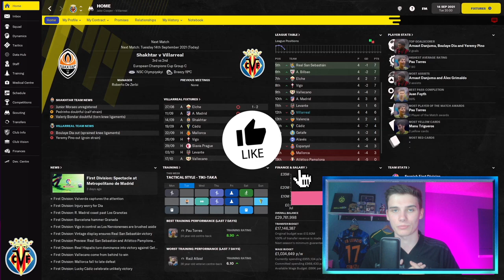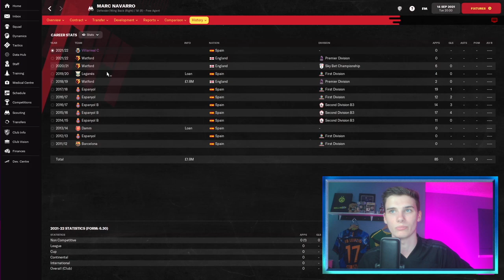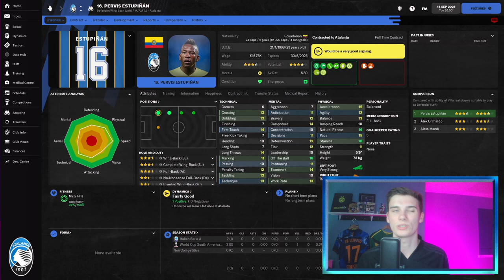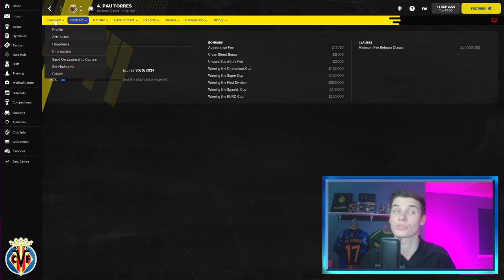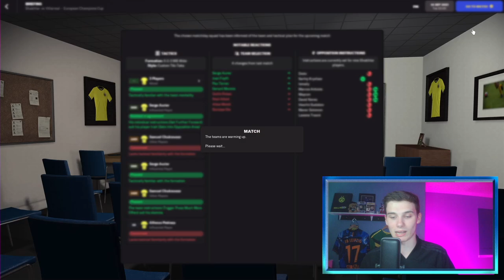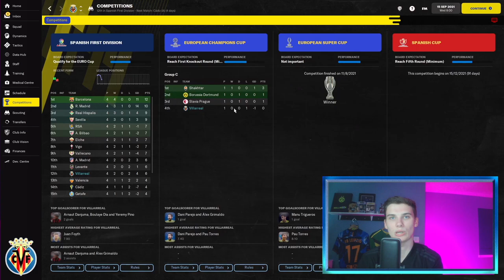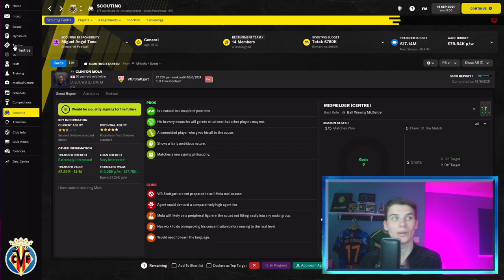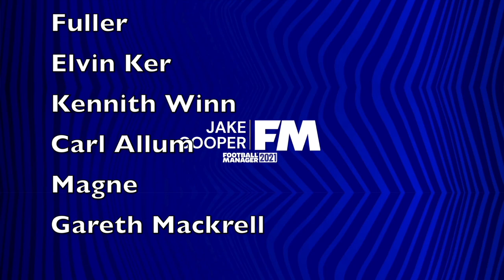2 Key STARS Sign 💰 | Part 3 | FM22 Villarreal To Victory | Football Manager 22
Welcome to my new Villarreal to Victory rebuild save in Football Manager 2022, the Third FM22 rebuild series on this channel!

In this episode we play Shakhtar and see out new transfers to make the side better!

With the aim of winning the champions league with Villarreal, it will be a challenging save but a fun one! Big thanks to all of you who watch this video, whether you're new or have been here from the start.